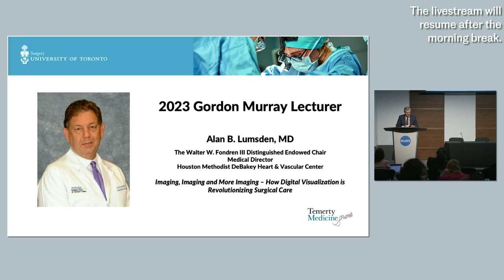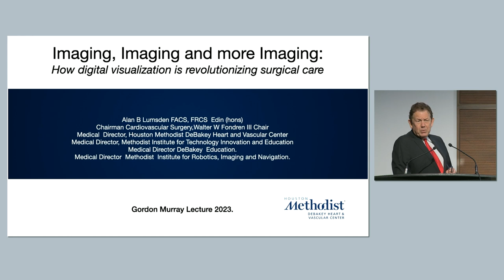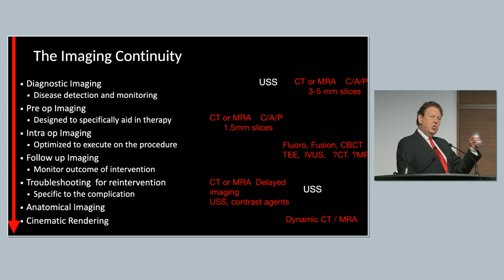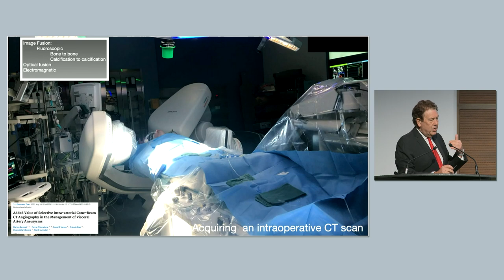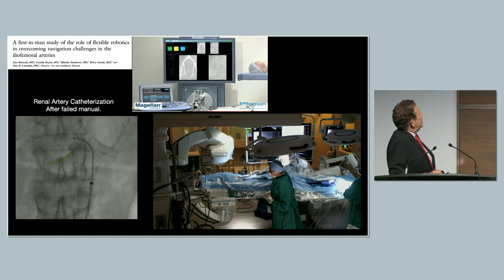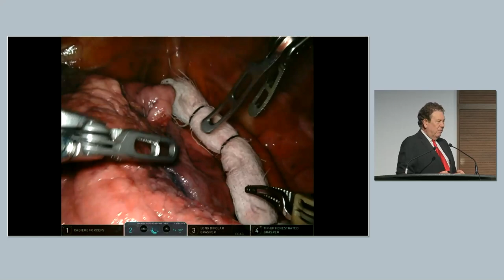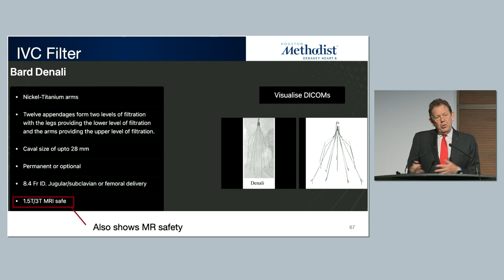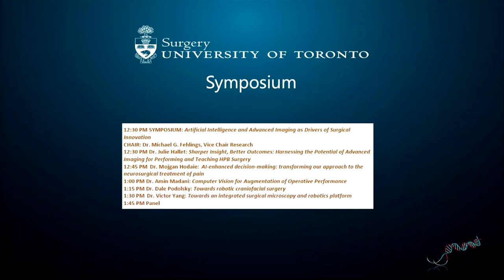Gallie Day 2023- Gordon Murray Lecture by Dr. Alan B. Lumsden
“Imaging, Imaging and More Imaging – How Digital Visualization is Revolutionizing Surgical Care" by Dr. Alan B. Lumsden

Walter W. Fondren III Presidential Distinguished Chair, DeBakey Heart & Vascular Center, Chair, Department of Cardiovascular Surgery; Professor of Cardiovascular Surgery, Houston Methodist, Weill Cornell Medical College, Houston, Texas

University of Toronto, Department of Surgery Gallie Day 2023